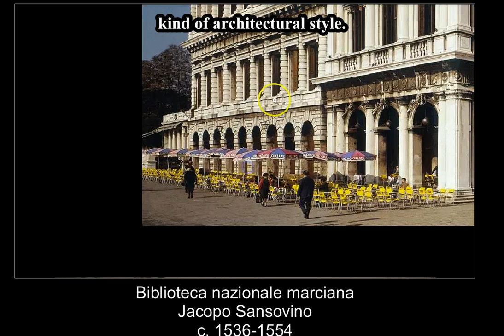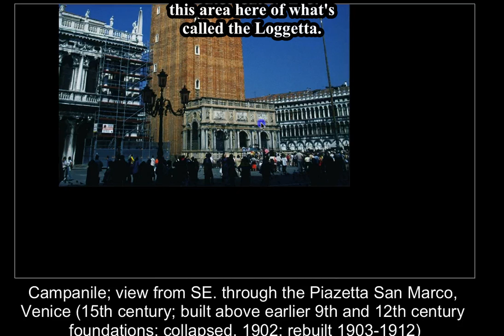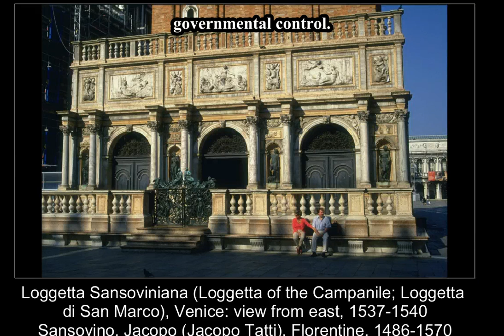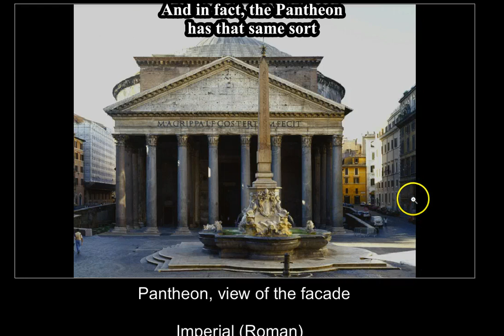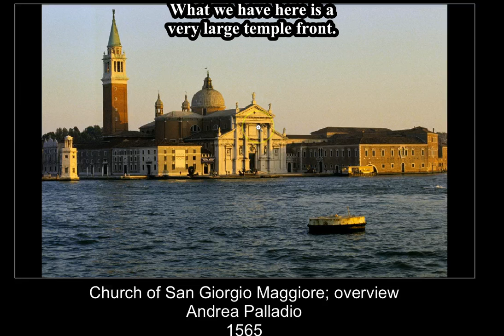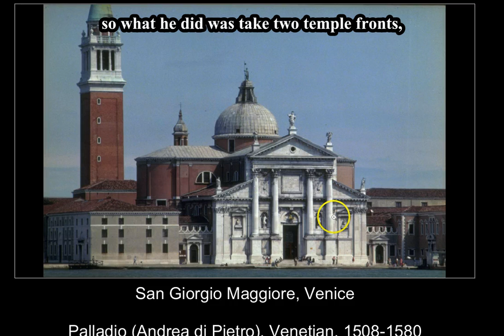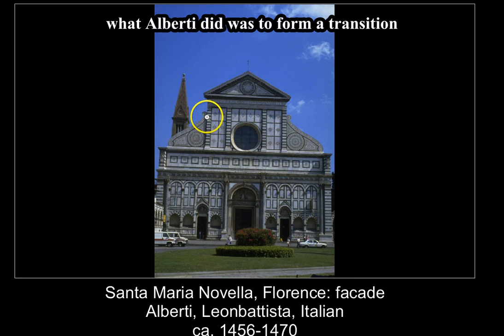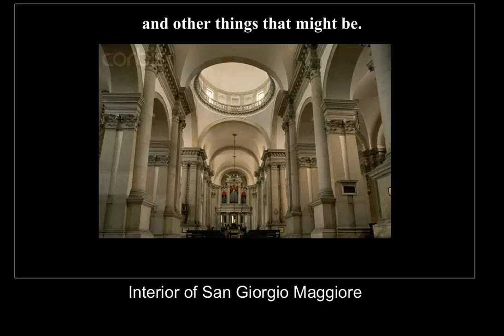Week 3, Lecture 4, Venice part 1 x264